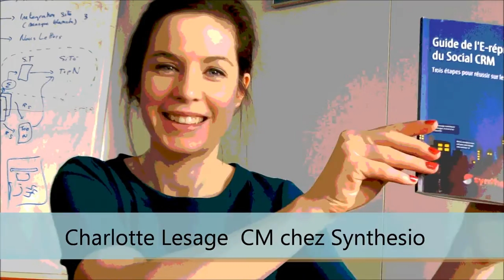[Fr] les marques sur les médias sociaux par Charlotte Lesage de Synthesio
j'ai interviewé Charlotte, community Manager chez Synthesio, afin de faire le point 1 an et demi après l'interview de Loïc Moisand sur le même sujet.